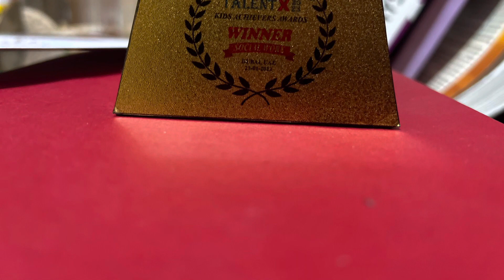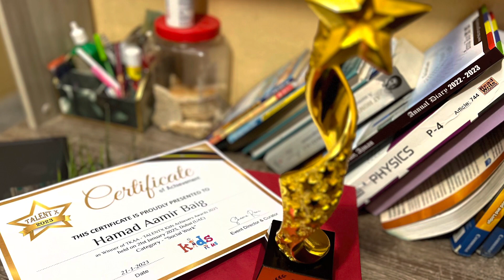Talent X achievers award || 21 Jan 2023